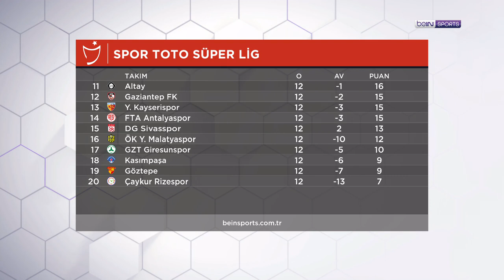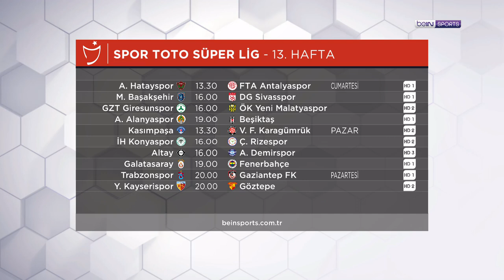13. haftanın kadroları, Galatasaray - Fenerbahçe | Sanal Direktör | Cihan Erduran & Raşit Altun